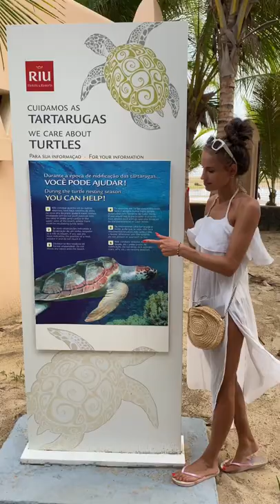Mehr in meiner Story 🙏🏼❤️IG:margusha____